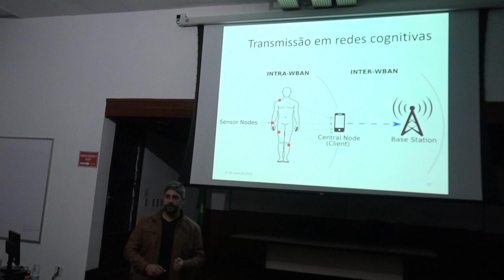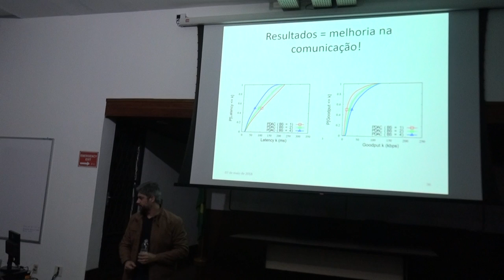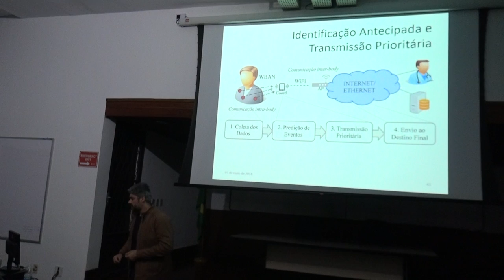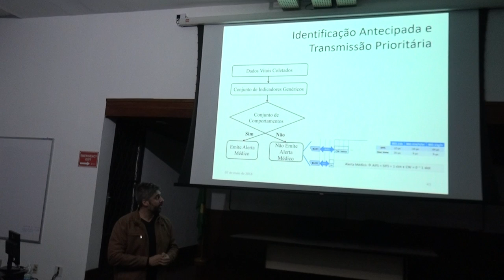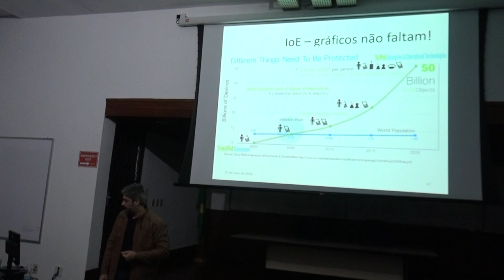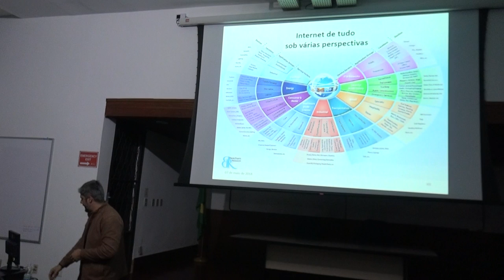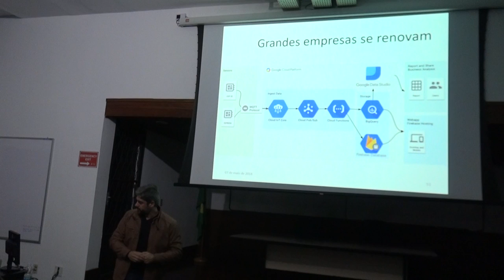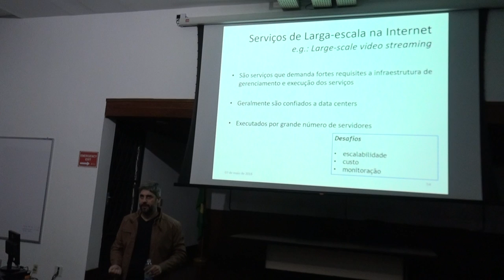Seminário COPGA - Alex Borges Vieira (UFJF) 3/7